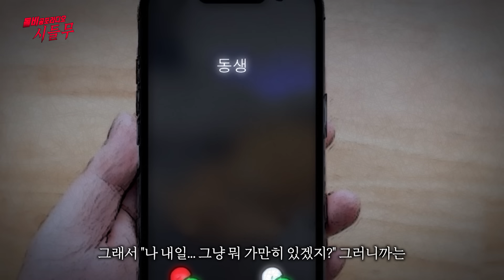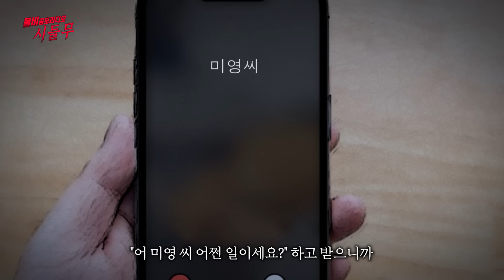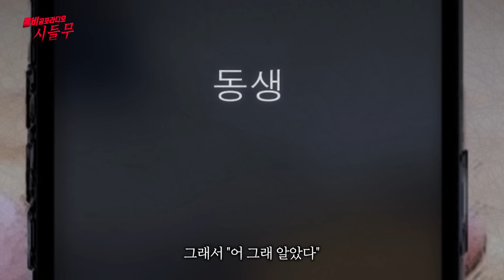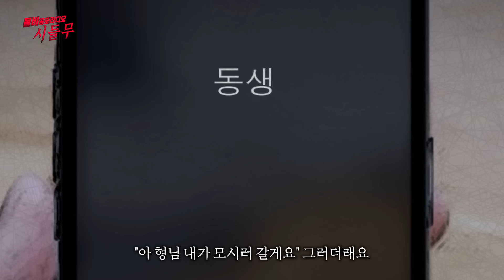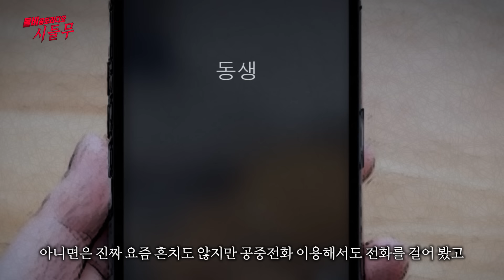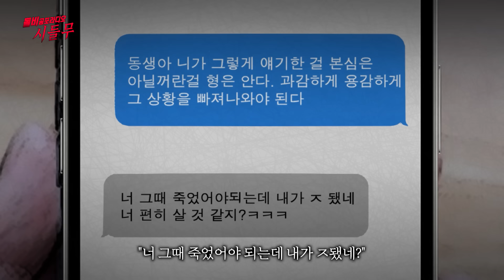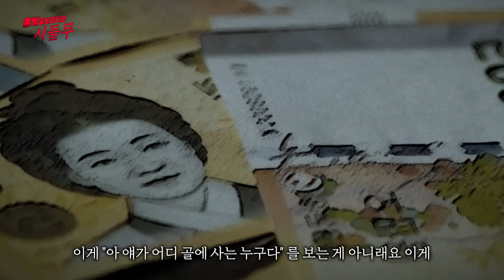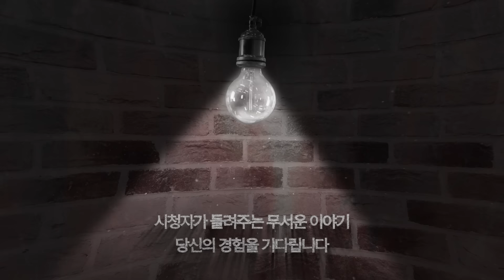【무서운이야기 실화】 모임에서 돈 맡아 달라는 사람이 있을 때 조심해야 되는 이유ㅣ동네꼬마님 사연ㅣ돌비공포라디오ㅣ괴담ㅣ미스테리 인터뷰ㅣ시청자 사연ㅣ공포툰ㅣ오싹툰ㅣ공포썰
시청자(동네꼬마님)의무서운이야기 (시.들.무)

[시]청자가
[들]려주는

1. 카카오톡